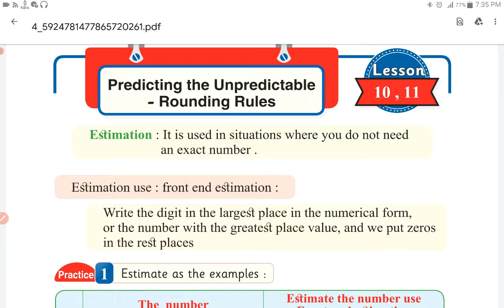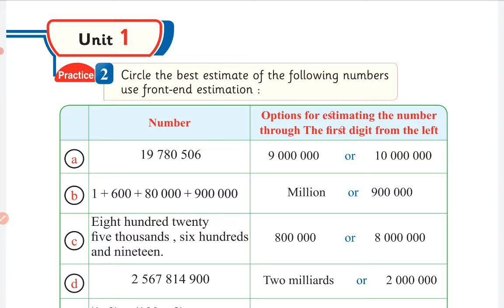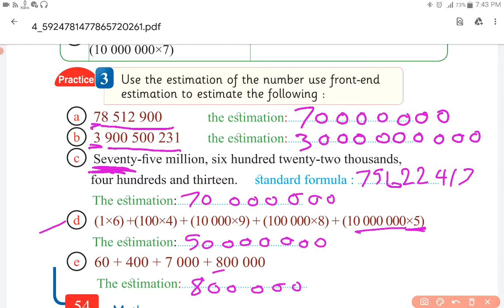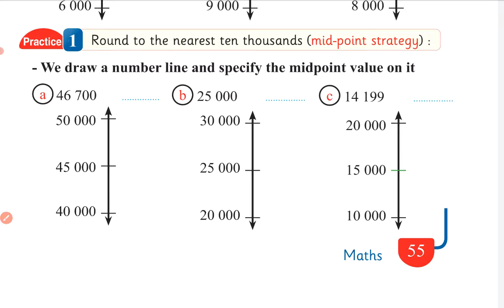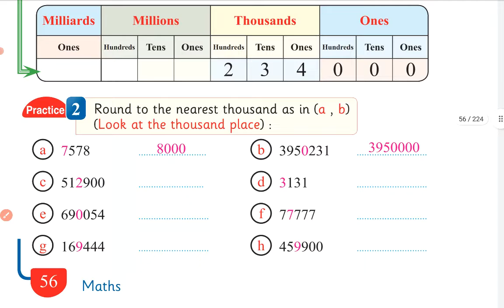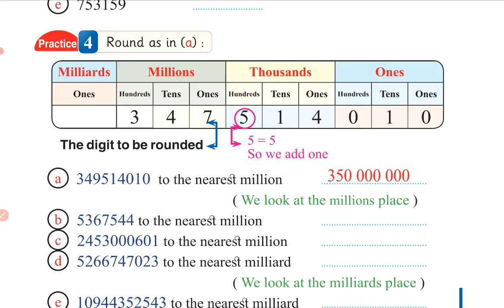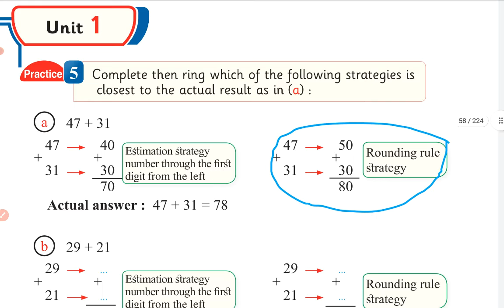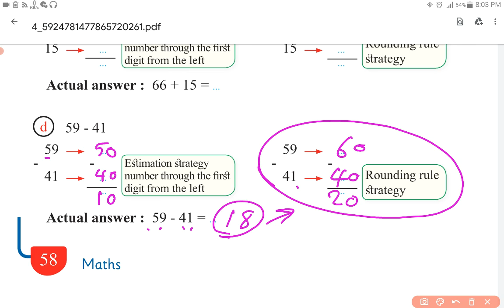06 Maths Primary 4 First Term 2022 ماث الصف الرابع الابتدائي منهج جديد تيرم اول الحصة السادسة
Maths primary 4 first term lesson 10 and 11
ماث الصف الرابع الابتدائي منهج جديد التيرم الاول الدرس 10و 11
لينك المذكرة علي درايف